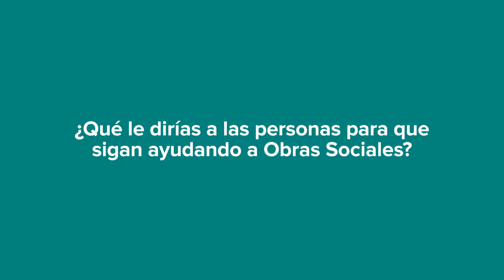María Paula Cardozo Voluntaria de Panamá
Súmate a UnMillónDeAmigos y podremos continuar con esta Obra maravillosa.